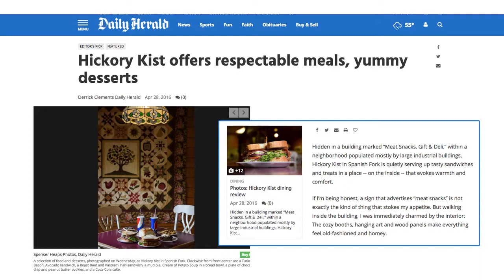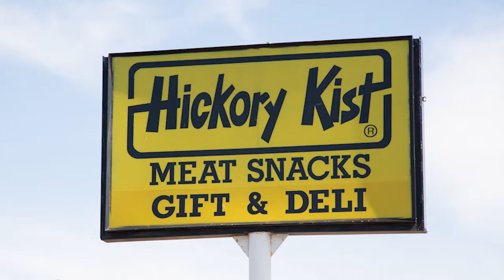Hickory Kist, A Local Favorite. June 2016